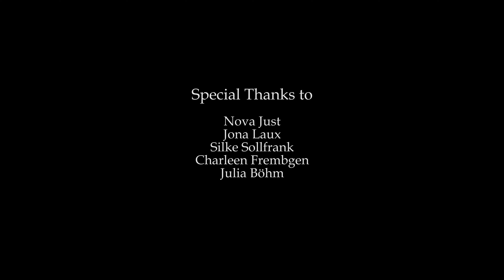"Dark Angel" - Short Film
A short horror scene of a young abused girl that gets a dark gift from a stranger in oder to take revenge.

Dark Angel - Samia Hofmann
Camera - Tanguy Guinchard
Director/Editor - Hannes Pastor